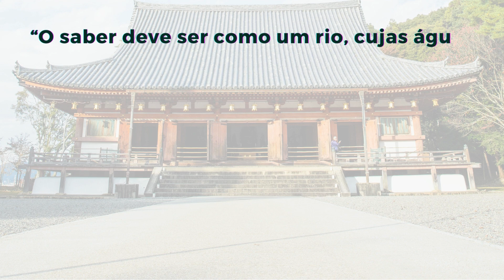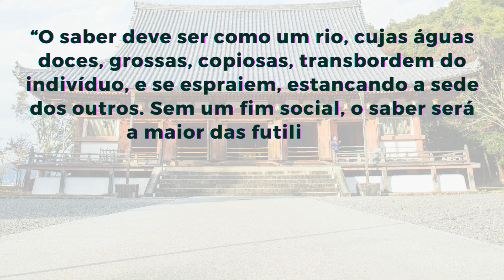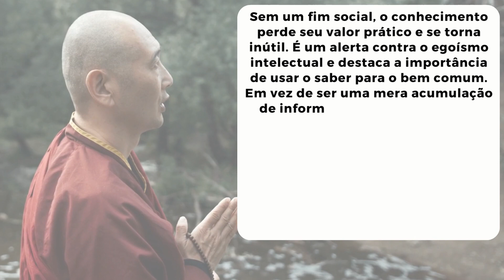AO REPASSAR SEUS CONHECIMENTOS E SUA SABEDORIA ÀS PESSOAS SENTIRÁ MUITA SATISFAÇÃO! PENSE NISTO!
Olá!

Há momentos que necessitamos pensar e refletir sobre nossas atitudes e suas consequências.

Desejamos sucesso!

Vamos lá!

“O saber deve ser como um rio, cujas águas doces, grossas, copiosas, transbordem do indivíduo, e se espraiem, estancando a sede dos outros. Sem um fim social, o saber será a maior das futilidades”.

Gilberto Freyre

Gilberto de Mello Freyre (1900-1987) foi um sociólogo, antropólogo e escritor brasileiro, autor do livro “Casa Grande & Senzala”, obra voltada para o problema da formação da sociedade brasileira.

Nossa interpretação para a frase:

Destaca-se a importância de o conhecimento ser compartilhado e ter um propósito que vá além do próprio indivíduo. Imaginar o saber como um rio é reconhecer que ele precisa fluir, nutrir e beneficiar aqueles ao seu redor. Para ser verdadeiramente valioso, o conhecimento não pode ser contido ou guardado apenas para si; deve ser disseminado, ajudando a saciar a curiosidade e a necessidade de aprendizado de outras pessoas.

Ao transbordar do indivíduo, o conhecimento se torna uma fonte de crescimento coletivo. Compartilhar ideias e informações é essencial para o progresso social e para a formação de uma comunidade mais educada e consciente. Este ato de dividir o saber transforma o indivíduo em um canal através do qual outros podem se nutrir e desenvolver.

Sem um fim social, o conhecimento perde seu valor prático e se torna inútil. É um alerta contra o egoísmo intelectual e destaca a importância de usar o saber para o bem comum. Em vez de ser uma mera acumulação de informações, o conhecimento deve ser uma ferramenta de transformação, promovendo a justiça, a equidade e o bem-estar geral. Assim, é essencial que aqueles que detêm o saber o compartilhem, garantindo que sua utilidade se expanda e toque a vida de muitos.

*Compartilhe.

Que tal apreciar uma estória narrada? Quer assistir? Clique no link s://youtu.be/arahgxTVXU4 para conhecer a série baseada no livro: “Nunca deixe de sonhar: você é do tamanho do seu sonho”.

Veja se este vídeo short lhe interessa: “QUER RESULTADOS DIFERENTES? MUDE SUAS ATITUDES E AÇÕES! FAZ SENTIDO PARA TI?